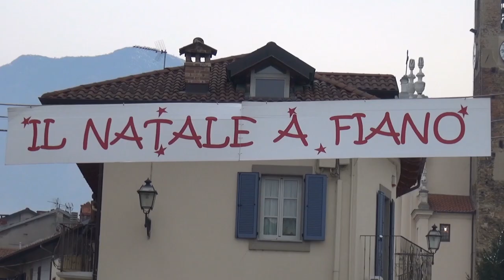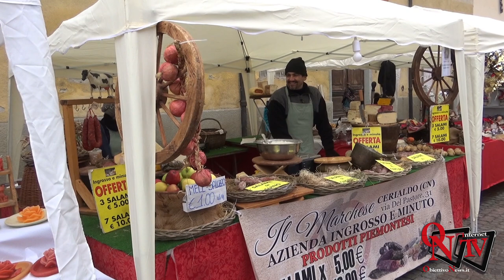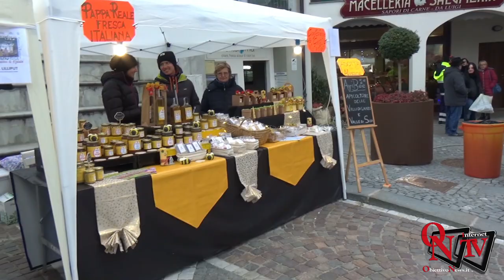Fiano - Tantissime persone per il Mercatino di Natale